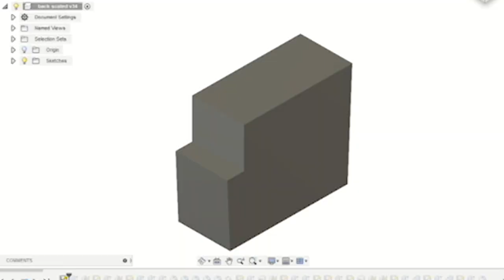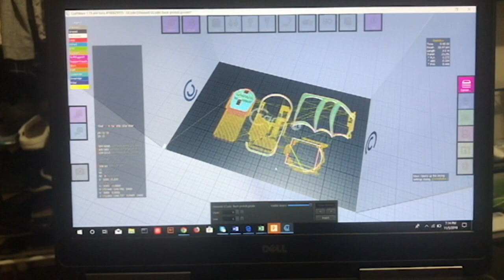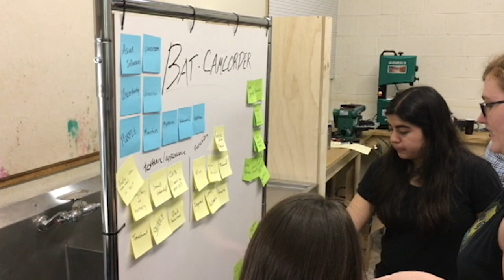Students build the Bat Camcorder from Refund High School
A team of three students in the Texas Applied Arts Fall 2018 Practical Special Effects course built this 3D printed, Arduino-powered prop.